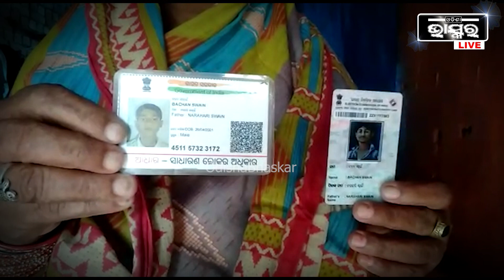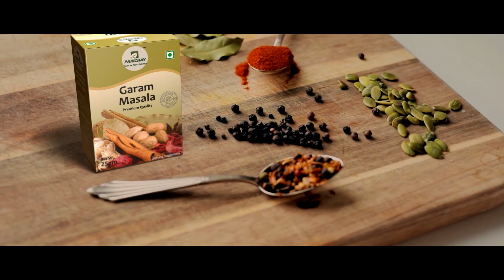ପୁଅର ଜୀବନ ପାଇଁ ବାପା ମା' ମାଗୁଛନ୍ତି ଭିକ, ଆପଣଙ୍କ ସାହାଯ୍ୟ ହିଁ ବଞ୍ଚାଇବା ମୋ ପୁଅର ଜୀବନ...